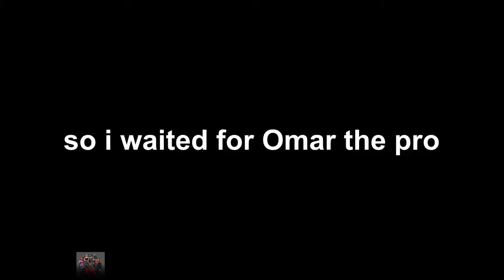I Found A 200 Level Impossible Troll Deathrun Fortnite Creative 2019 6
I found a 200 level impossible troll deathrun fortnite creative - Fortnite Creative is a sandbox game developed and published by Epic Games, available inside the video game Fortnite Fortnite Creative HQ is the best place to find and share Fortnite Creative Maps and Island Codes, from Parkour, Escape Maze, and Dropper maps and more
 "Fortnite Creative mode just launched for all players – here's why you should care"  MASSIVE FORTNITE DEATHRUN by LORDSPINKINGHAM
 Fortnite Creative Deathrun codes
 Soirée Spécial parcours (Deathrun Fortnite) • Jan 19, 2019  Fortnite Battle Royale is the FREE 100-player PvP mode in Fortnite

Troll Run Fortnite is a new Fortnite Creative island featured Tuesday by Epic Games on the official Twitter account
Death Run 3D is an interesting endless-running game

16 PLAYERS RACE IN MY IMPOSSIBLE TROLL DEATHRUN (200 IQ MAP) Fortnite Creative Endo  Try one of these fortnite parkour codes
In one of the Fortnite Creative videos, the menu for the devices tab wasn't blurred, and on the bottom row, a plane vehicle can be spotted
Смотреть ✅ Fortnite Troll Run Frank8256 онлайн в хорошем качестве на устройствах Android или iO
Fortnite troll run This Deathrun is really just one massive troll

Fortnite featured maps · deathrun · death run · impossible deathrun · fortnite deathrun · troll deathrun 2

Смотреть ✅ Fortnite Easy Deathrun онлайн в хорошем качестве на устройствах Android или iO Fortnite Creative Parkour & Maybe Arena Later

 Family friendly restaurants are ones that provide service to families that have young children

Смотреть ✅ Troll Death Run Fortnite Frank8256 онлайн в хорошем качестве на устройствах Android или iO  TrippyZ Troll Deathrun by justtim-vk

0 code, best deathrun fortnite, fortnite new deathrun, deathrun 2
 level deathrun,fortnite trolling deathrun,fortnite trolling,fortnite creative parkour,death run,prohenis,fortnite secret,fortnite secrets,secret levels,
This is especially useful if server performance is laggy when trying to visit these Fortnite featured Creative islands
Find detailed information about "fortnite troll run walkthrough" on ipaddress
Creative mode is one of the main game modes in Minecraft

 100 Level Deathrun made for defaults

 new deathrun,fortnite best deathrun,fortnite hardest deathrun,fortnite impossible deathrun,fortnite hard deathrun,hard fortnite deathrun, Search results for cheats for death run fortnite videos
 fortnite secret creative map fortnite deathrun fortnite cizzorz deathrun fortnite deathrun code i found a secret in fortnite cizzorz deathrun 3

Stream Family Friendly Fortnite by Waxolotl from desktop or your mobile device

 2 secret levels fortnite troll run level 16

Credit:

Endo